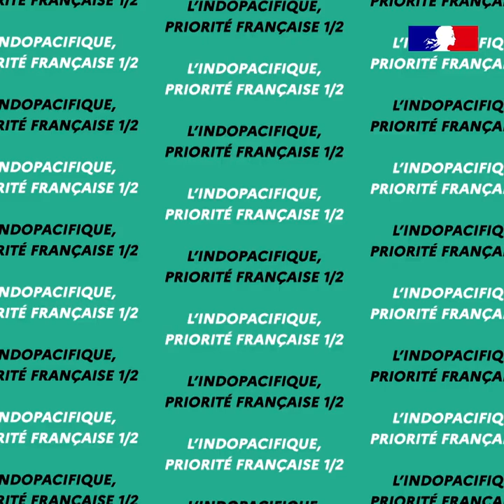100% Diplo : L' Indopacifique, priorité française 1/2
L’indopacifique est une priorité de la diplomatie française. Forte d’une population de 4,5 milliards d’habitants, la région est au cœur des enjeux du XXIe siècle. La France est une nation indopacifique par ses territoires ultramarins dans l’océan Indien mais aussi dans l’océan Pacifique ; deux millions de ses ressortissants vivent dans la région. Zone de tensions, l’Indopacifique est aussi un espace de coopération entre la France et ses partenaires régionaux. Présentation des initiatives françaises dans la région.